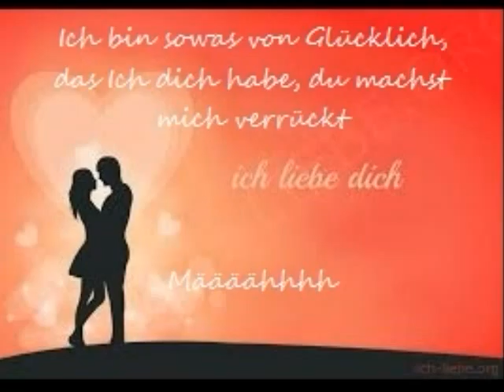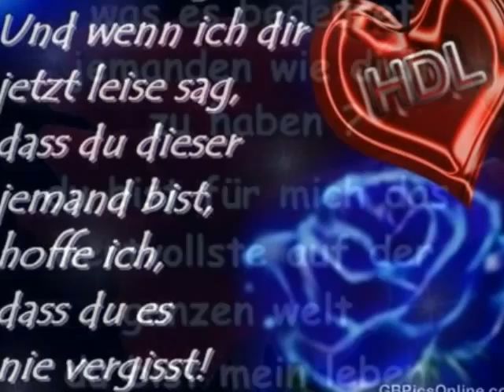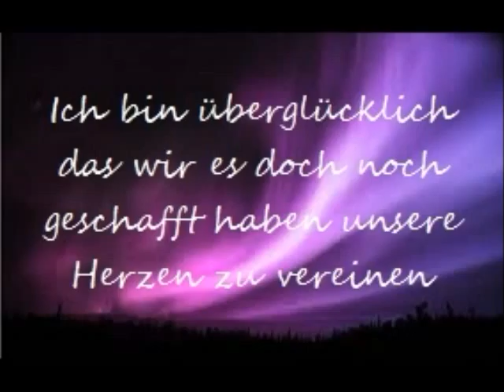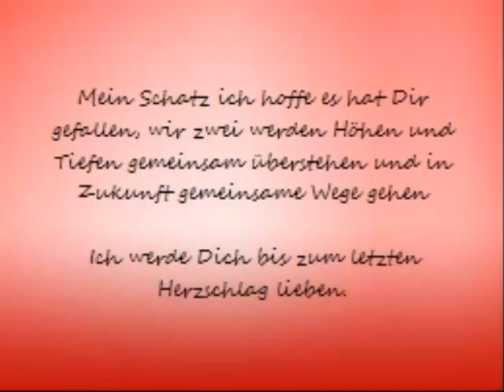micky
Micky ich liebe dich über alles.